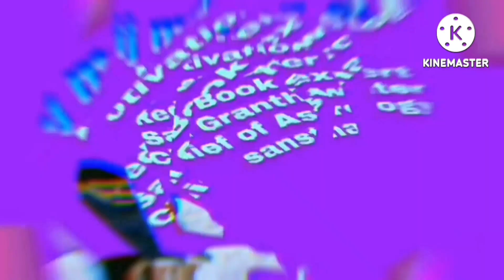13 november सोमवार का उपाय/9814450802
Navgreh
rahu ketu
mangal शुक्रवार surya sun shani brahspati
guru
budh
navgreh
daan pooja gochar आज ka rashifal horoscope